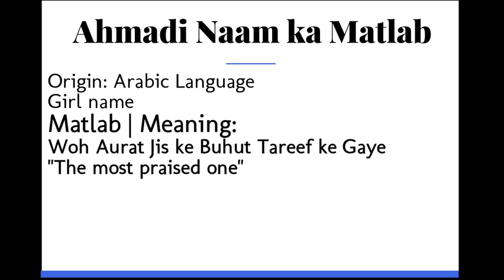Ahmadi Naam ka Matlab